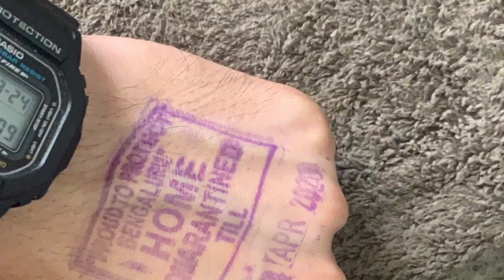【衝撃‼︎】世界でこんなに違う‼︎コロナへの対応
まさに、世界はコロナウィルスと闘っている。世界各国で文化、価値観、法理、常識は違う。全世界、各国、各個人同じ敵と闘っていてもフランス、イギリス、中国、インド、日本こんなに違う！

かつて全世界同じ時に同じ問題を考え闘ったことがあったろうか？

今は知恵と力を一つにして協力すべきとき！！！